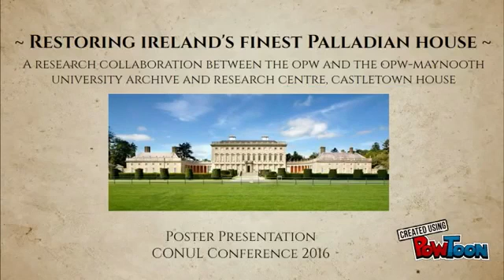Conulac16 Teaser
Nicola Kelly, Maynooth University conulteaser for her poster: Restoring Ireland’s finest Palladian House: A Research Collaboration between the OPW and the OPW-Maynooth University Archive and Research Centre, Castletown House